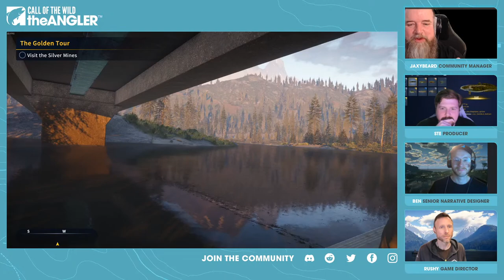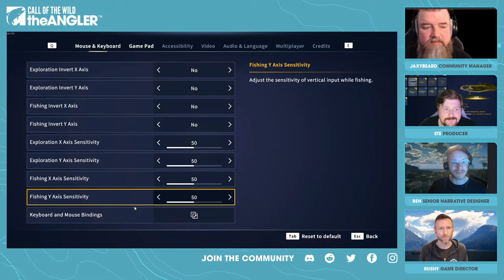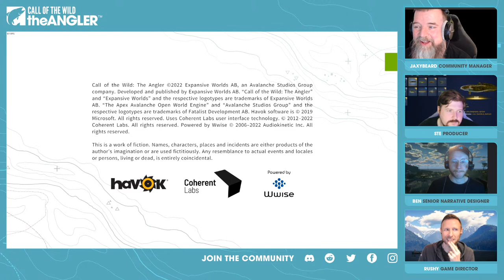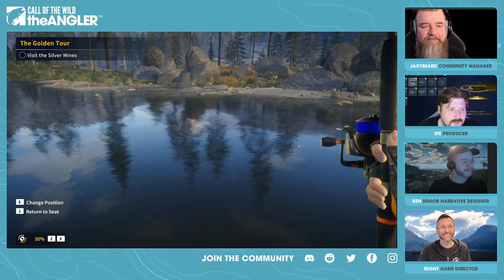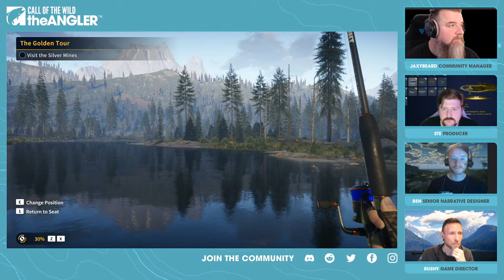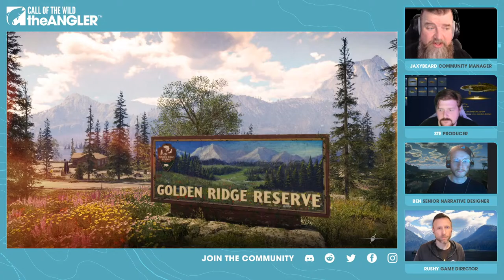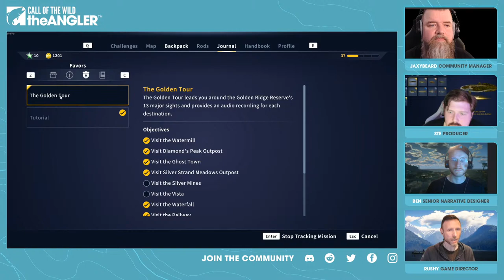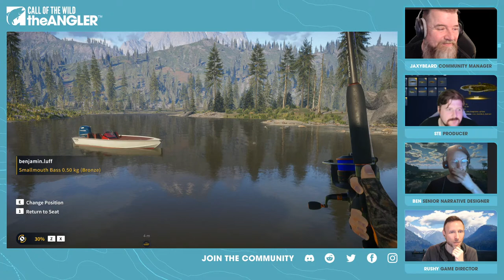The Tackle Box | LEGENDARY dev stream!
Sit back, relax, and join Community Engagement Manager, JaxyBeard, for The Tackle Box stream.
This week we're joined by Senior Narrative Designer, Ben, Producer, Ste, and Game Director, Rushy, to hit up some relaxing fishing spots, talk about the very recently released patch 1.1.4, and share some legendary news updates.